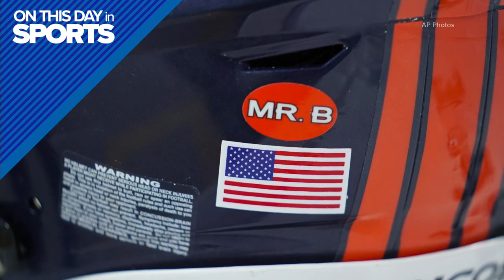On this day in sports: Pat Bowlen introduced as new Denver Broncos owner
The history of the franchise was changed forever on March 23, 1984 when Pat Bowlen took control of the Broncos.